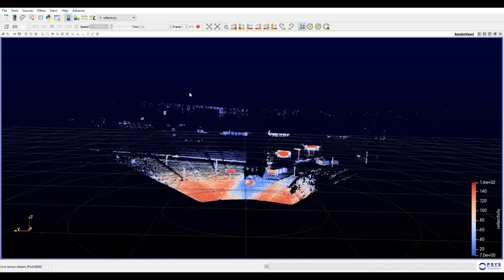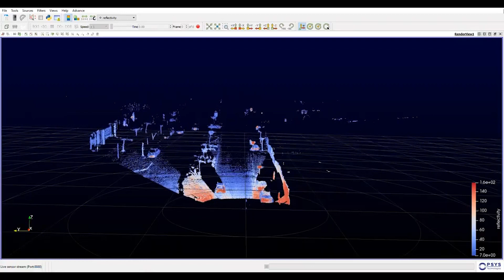Opsys and the first true solid state LiDAR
Rafi Harel, Co-Founder of Opsys chats to Carl Anthony during the Brussels Edition of AutoSens 2020.

AutoSens Insights were recorded at the Brussels Edition of AutoSens 2020, the world's leading vehicle perception conference and exhibition, live and online!